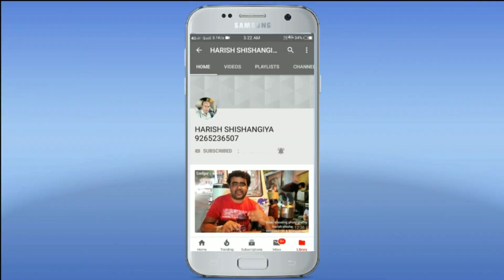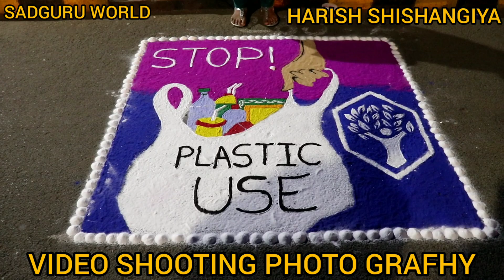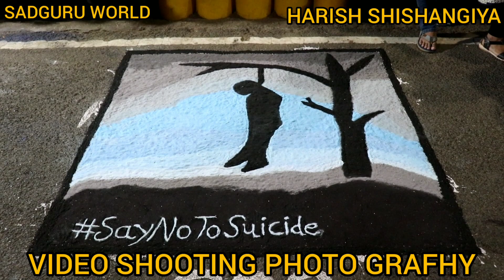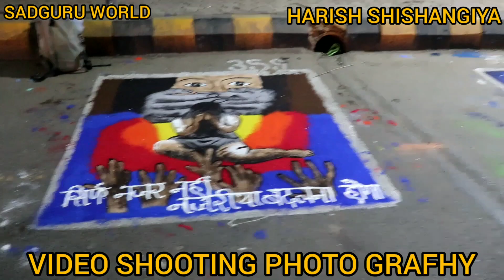મ્યુનિસિપલ કોર્પોરેશન દ્વારા આયોજિત રંગોળી સ્પર્ધા રેસકોર્સ રીંગ રોડ રાજકોટ ભાગ ૨ સદગુરુ વલ્ડ HARISH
VIDEO BY HARISH SHISHANGIYA
VIDEO SHOOTING PHOTO GRAFHY